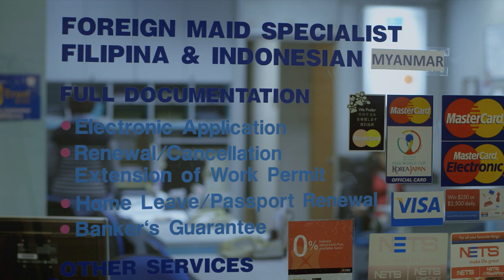Remittance Trailer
When Marie takes a job as a maid in Singapore to support her family in the Philippines, she trades one set of hardships for another. Betrayed by her husband, she begins to build a new life for herself. As she gets caught up in the new life she is building in Singapore, she is forced to choose between her personal aspirations and family responsibilities back home.